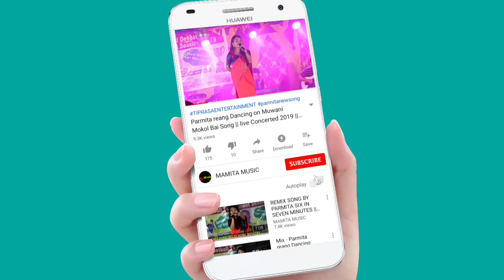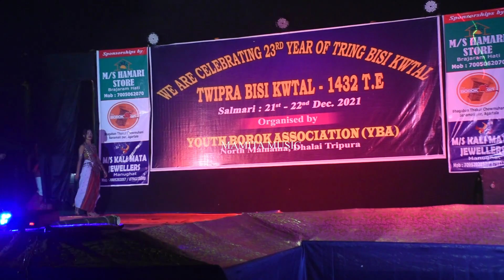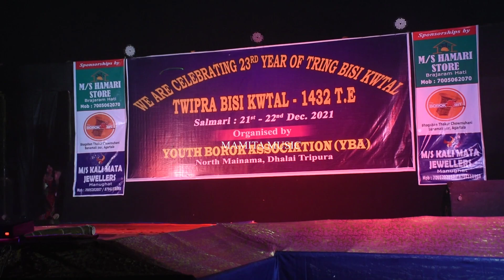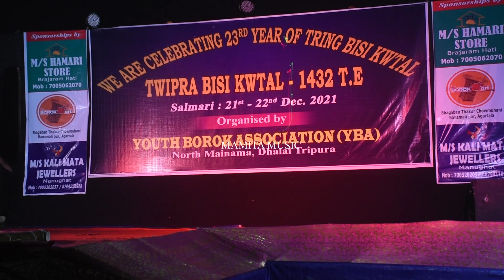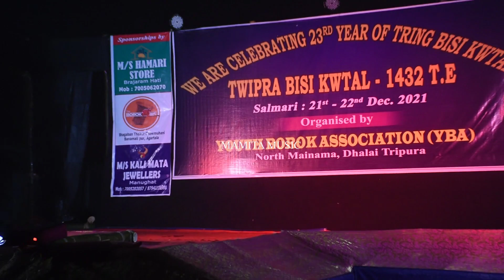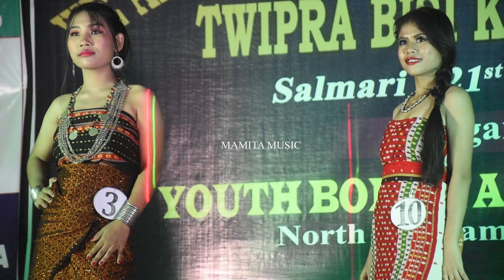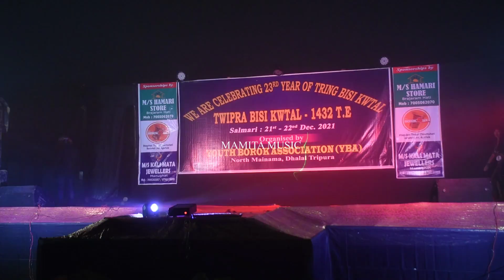MISS RIGNAI CONTEST_FINAL ROUND 2021 || 23rd TIME TRING FESTIVAL 1432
MISS RIGNAI 23rd TIME TRING FESTIVAL 1432/2021
org:-YBA
At:-Mainama,Manu,Dalai Tripura
Date:-22-23/12/2021

Original credit:
Video Link:-

Copy Cover:-
Kaubru song
Kau bru
program video
Kokborok song
salka debbarma
Live performance
new song